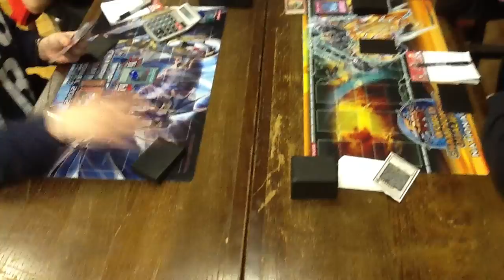Spring Challenge 2012: Feature Match 6 2/3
Lukavečki vs Slunjski